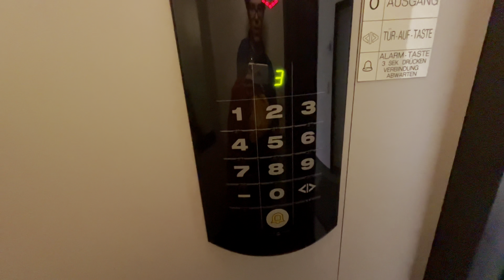Schindler Smart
Schindler Smart MRL Aufzug Version 001

Tragkkraft: 630KG / 8 Personen

Geschwindlichkeit: 1 M/s